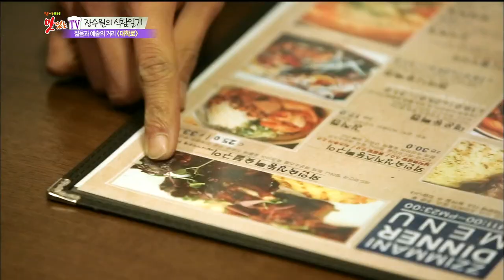[K-Food] Spot!Tasty Food 찾아라 맛있는 TV - Grilled Wine-braised roasted ribs (Daehangno) 20150516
Grilled Wine-braised roasted ribs (Daehangno)
▶ Click below for the latest "Delicious TV” clips ↓↓↓↓↓↓↓↓↓↓↓↓

【Delicious TV】.

MC: Kim Ho Jin, Chef Maeng Ki Yong, Shin Bora, Cha Yae Rin